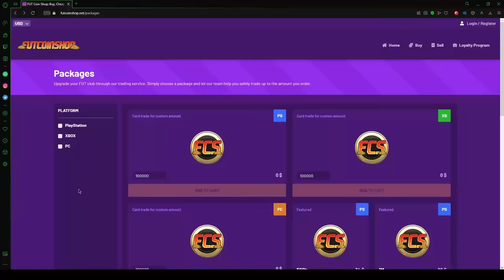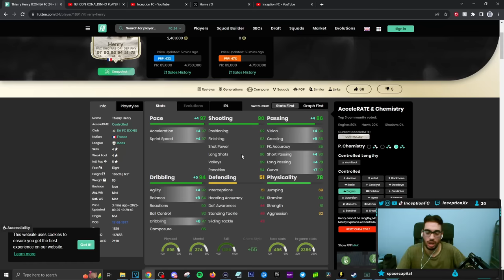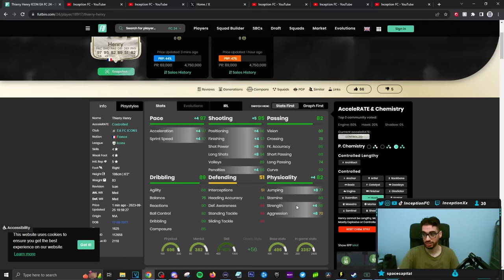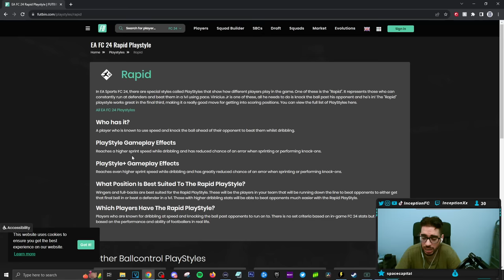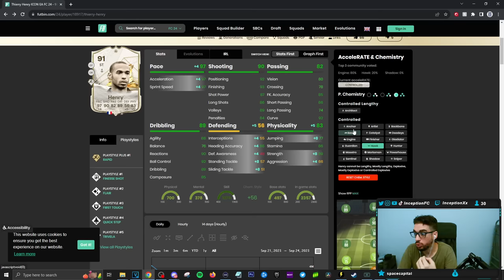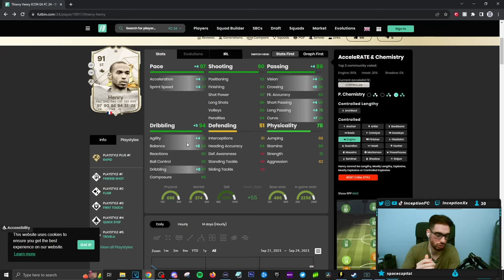91 ICON HENRY SBC PLAYER REVIEW! - THIERRY HENRY | FC 24 ULTIMATE TEAM